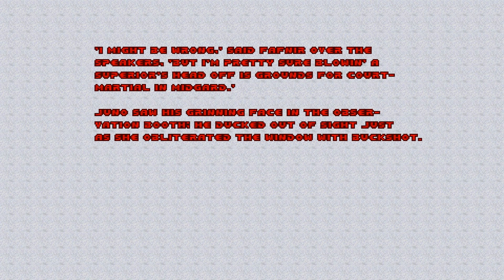Silo On The Edge Of Forever - Project Einherjar Playthrough (Episode #34)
TheLightBad96 here with Episode 34 Of The Doom TC Project Einherjar, Enjoy :D.

(Credits area)
ID Software - for creating Doom
Mike Macdee/Impietwo - for creating the Total Conversion and the Novels based on it.